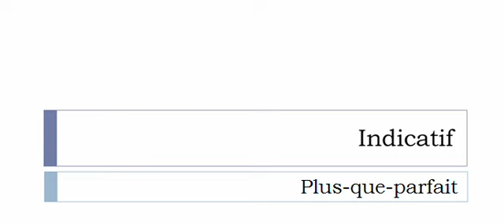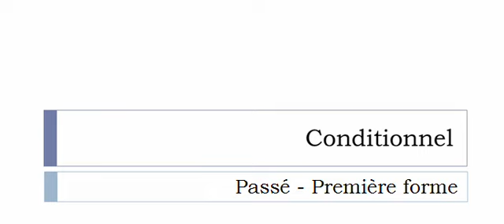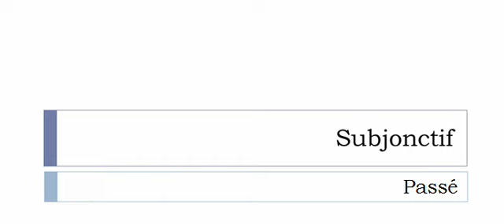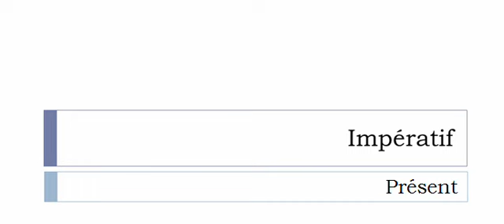Conjugaison française = Toutes les formes